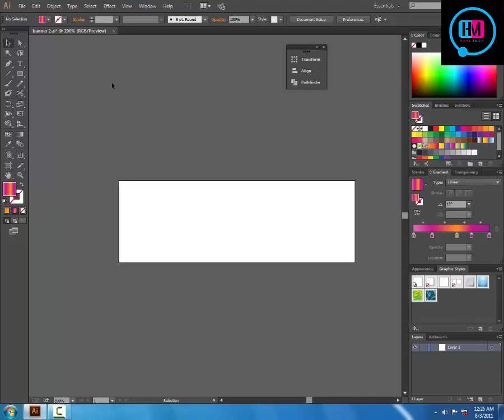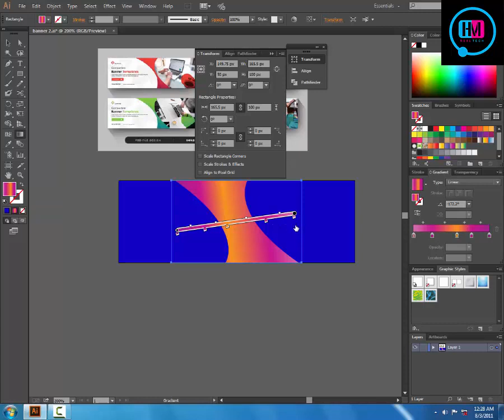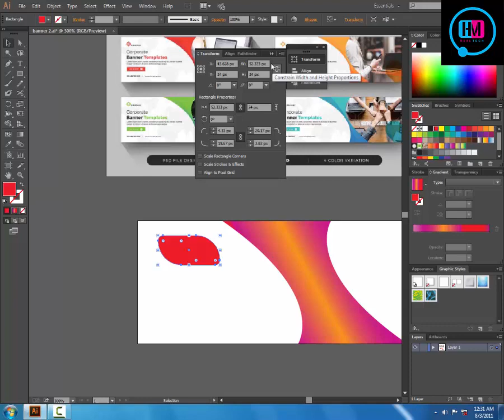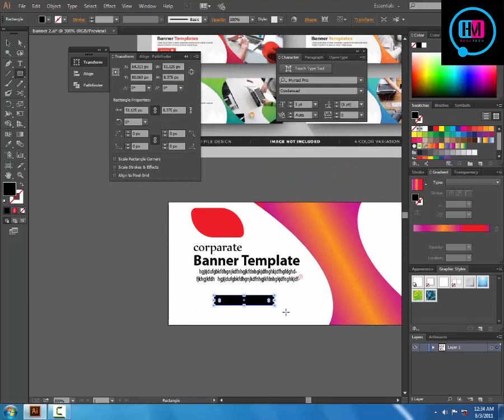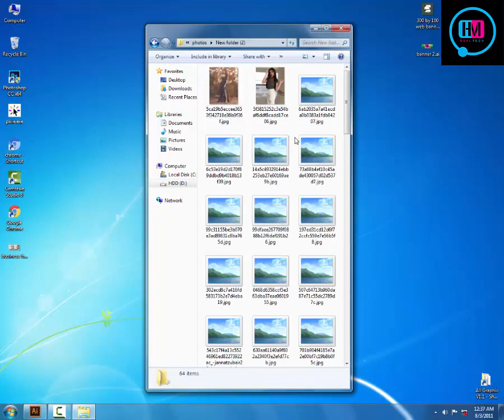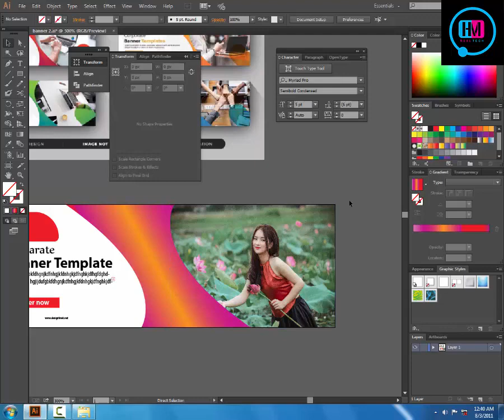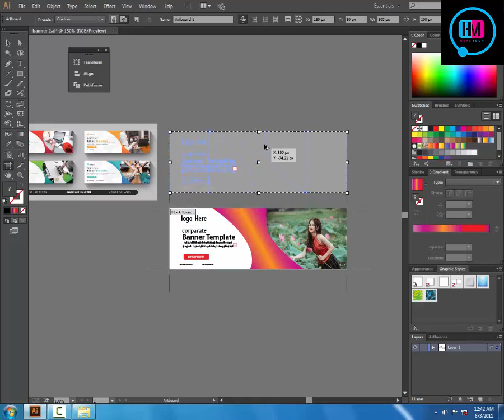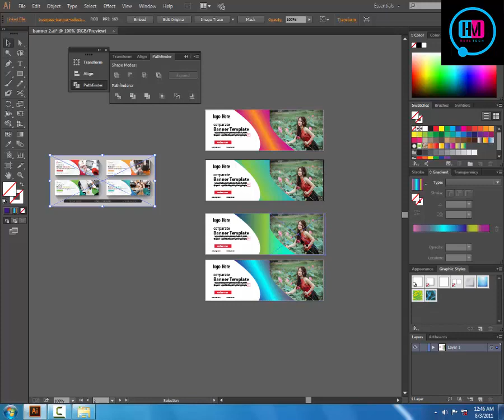Web banner Design Bangla tutorial Illustrator Web Banner Design Full Bangla Tutorial,